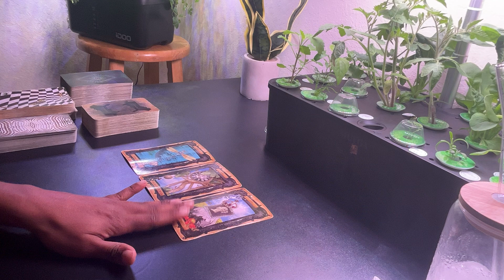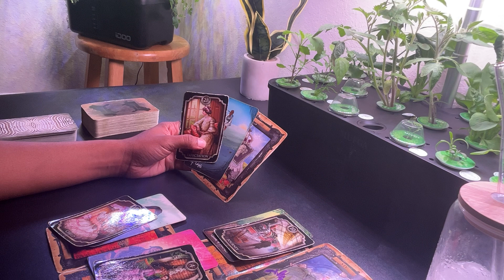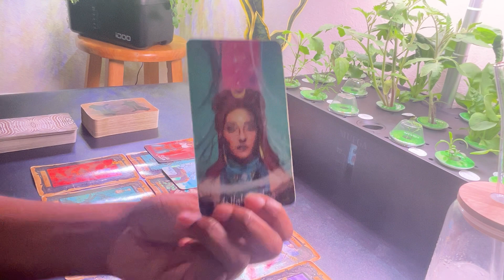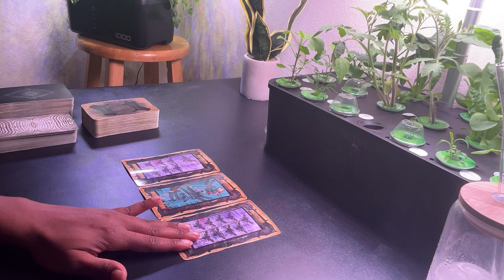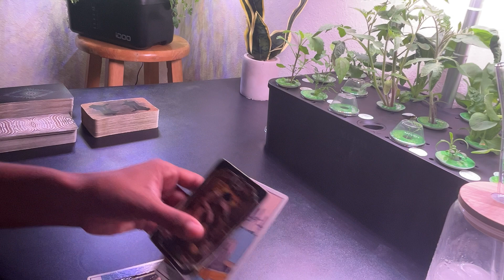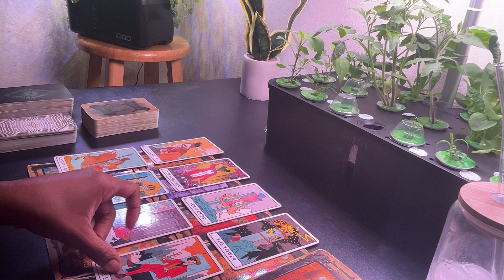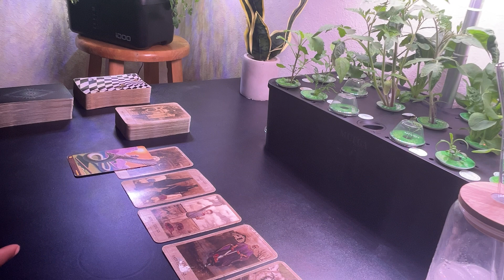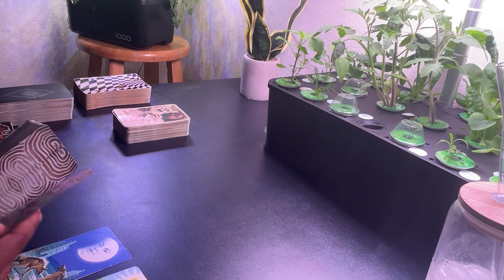SCORPIO LET THIS FALSE PERSON GO AFTER WHAT THEY ABANDONED YOU FOR! MAY 2024